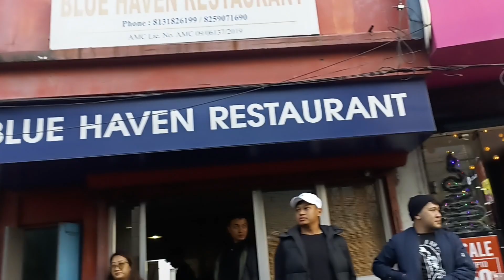No Vehicle Zone Aizawl 22nd December 2023